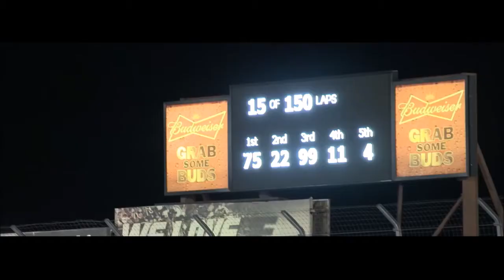Dark Horse Pros Campaign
Hannah Newhouse Dark Horse Pros Campaign to run in the NASCAR K&N Pro Series Westhte